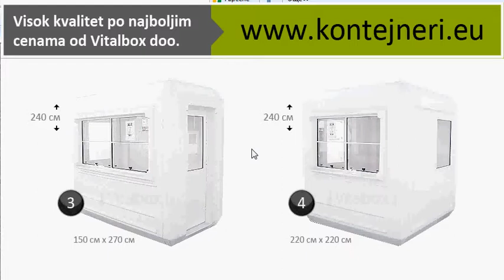prodaja kamp prikolice oglasnik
Eurostat. Arhivirano iz izvornika na 18. srpnja 2006.Dobavljeno 9. ožujka 2008.
^ "Bilten 134". Hrvatska narodna banka. Veljače 2008. Dobavljeno 22. ožujka 2008.